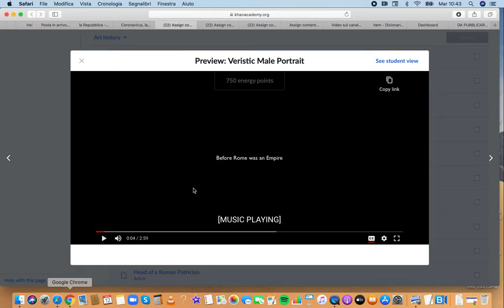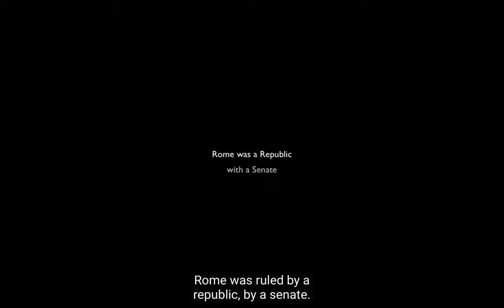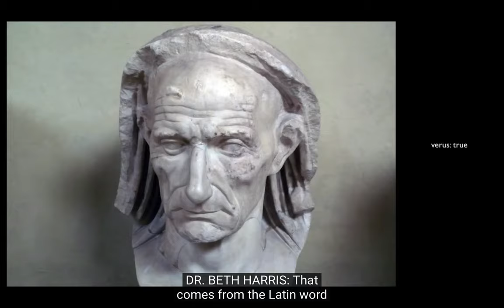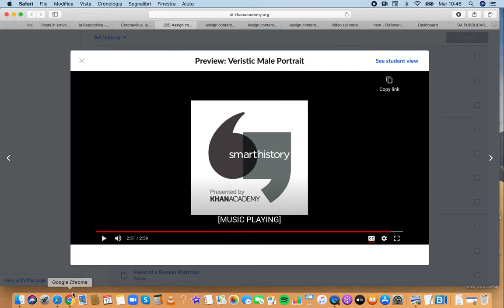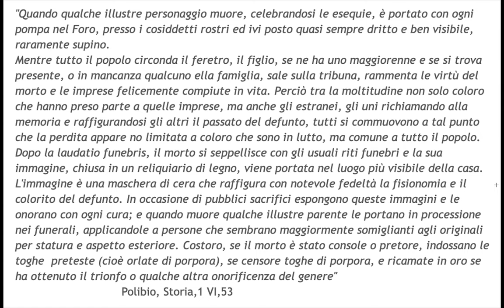La ritrattistica romana privata: l'esempio del Togato Barberini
Preferiresti un ritratto perfettamente somigliante, comprensivo delle tue imperfezioni, oppure uno idealizzato, che si allontana dalle tue vere fattezze? Questo duplice scelta, così banalizzata, è alla base della nascita della ritrattistica romana: di stampo verista, quando si tratta di opere per l'uso privato, legato al culto degli antenati, oppure migliorata nell'aspetto e con una ripresa dello stile della perfezione classica greca, nel caso di statue di tipo pubblico e propagandistico.

00:00 La ritrattistica
01:05 Il ritratto privato (culto degli antenati, Ius imaginum)
02:10 Ritratti somiglianti, realistici o idealizzati?
03:28 Legame con la statuaria etrusca
04:31 Ritratti pubblici (ripresa dell'idealizzazione greca)
05:36 Ritratti veristici repubblicani (Khan Academy)
09:07 Esperienza e saggezza dei personaggi (come valori)
09:40 Le parole di Polibio (166 a.C.) e le maschere di cera
12:07 Statue in bronzo o in marmo (armadi nelle domus)
12:59 Lo stile e le proporzioni del Togato Barberini
13:55 Descrizione (le teste per il tutto)
15:47 La toga (perfetto cittadino romano) e la manifattura
16:46 Ritratto virile del Museo di Torlonia (tratti del carattere)
18:19 Vecchio di Osimo
18:43 Ritratto di donna anziana (fine I sec a.C. Museo Nazionale romano)
19:33 Dalla testa al busto (piano americano)
20:32 Ritratto a figura intera nuda achillea (Triboniano Gallo, III sec d.C.)
21:25 Manifattura, gusto, cultura estetica, denaro del committente
23:48 Riconoscere la bellezza o l'interessante nel brutto